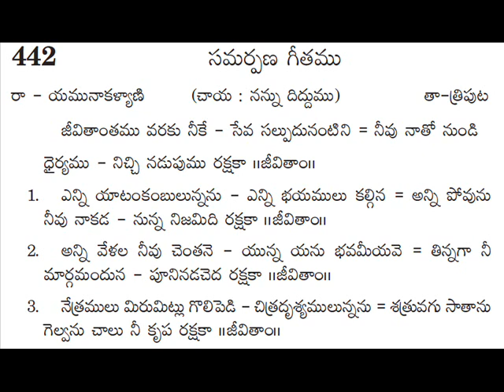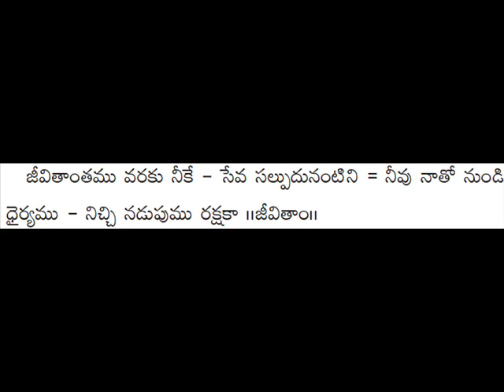442 - jeevitantamu varaku -- andhra kraistava keertanalu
andhra kraistava keertanalu -442 jeevitantamu varaku neeke seva